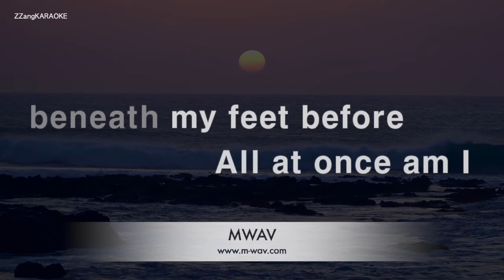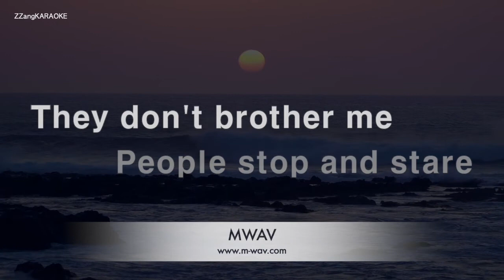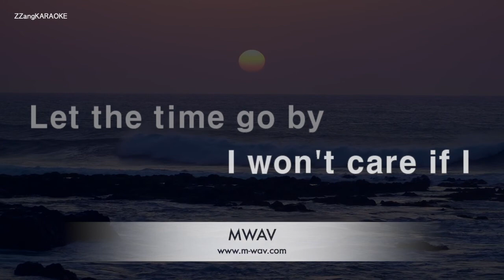Ray Conniff-On The Street Where You Live (Melody) [ZZang KARAOKE]